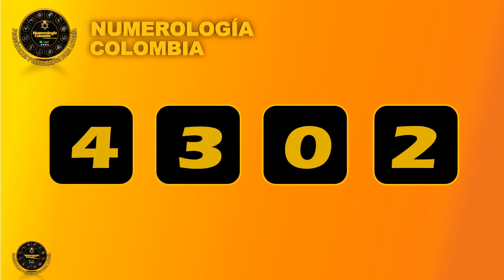Resultado LOTERÍA EXTRA DE COLOMBIA Sábado 25 de Septiembre de 2021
loteria extra de colombia 25 de septiembre de 2021

último resultado de lotería extra de colombia
extra de colombia loteria ultimo sorteo
sorteo loteria extra de colombia ultimo resultado
extra de colombia último sorteo de lotería extra de colombia
resultados de la lotería extra de colombia último sorteo
resultado lotería extra de colombia último sorteo a que hora juega la lotería extra de colombia
resultado del último sorteo de la lotería extra de colombia
lotería extra de colombia sorteo loteria extra de colombia resultados
loteria extra de colombia resultado la lotería extra de colombia
extra de colombia hoy loteria
resultado extra de colombia noche
loteria extra de colombia en vivo hoy
resultado lotería extra de colombia de anoche
premio mayor loteria extra de colombia
a que horas juega la loteria extra de colombia
secos loteria extra de colombia
ultimo sorteo último sorteo de la extra de colombia
loteria extra de colombia sorteo
cayó la lotería extra de colombia
resultado la lotería extra de colombia de hoy
resultado lotería extra de colombia anoche
resultados de la lotería extra de colombia de anoche
lotería extra de colombia loteria extra de colombia sorteo
 lotería extra de colombia del día de hoy
lotería extra de colombia del día de ayer
resultados de la lotería extra de colombia de hoy
último resultado lotería extra de colombia
que cayo extra de colombia hoy
sorteo extra de colombia hoy los resultados de la lotería extra de colombia
premios loteria extra de colombia